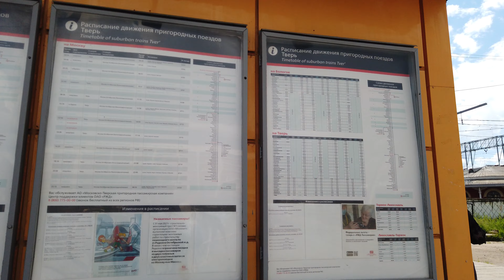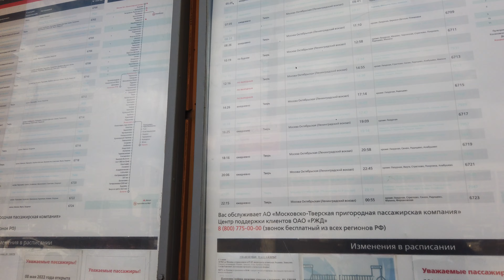1 маршрут автобуса. 16.06.2022 год. Тверь.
Поездка на автобусе ЛиАЗ-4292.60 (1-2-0), ООО «Верхневолжское АТП», бортовой номер 10247, регистрационный номер С 004 СР 69, маршрута номер 1 от начальной остановки Центральная районная больница до конечной остановки Железнодорожный вокзал.

0:00 - Центральная районная больница
4:07 - Берёзовая роща
7:12 - Дачи
10:35 - ПМК-2
12:20 - Посёлок "Элеватор"
13:26 - Школа №28
14:43 - Диэлектрические кабельные системы
16:42 - Норд-Авто
17:47 - Малые Перемерки
18:22 - Промзона "Лазурная"
19:06 - Промопост
19:28 - Школа
20:14 - Большие Перемерки
21:15 - Центральные Ремонтные Мастерские
22:54 - Гавань
24:37 - Химпром
26:30 - Гипермаркет "Лента"
27:47 - Площадь Гагарина
31:40 - Дом Союзов
34:10 - Дом Радио
35:58 - Смоленский переулок
37:19 - Колледж имени Коняева
40:23 - Проспект Победы
42:49 - Улица Склизкова
44:06 - Улица Фадеева
45:46 - Автовокзал
46:59 - Железнодорожный вокзал - конечная